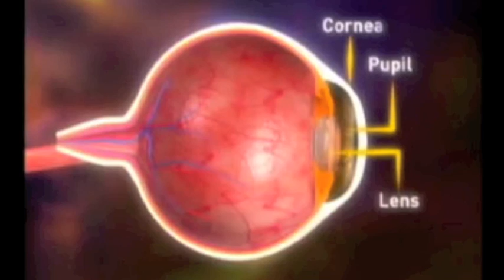Cómo funciona el ojo humano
Explciación en 3D de como funciona el ojo humano. Paso a paso te explicamos como funciona este organo tan importante que nos permite ver. En nuestro canal general puedes encontrar todo lo que se te ocurra por hacer, aprender, disfrutar y aconsejar. En unComo. te mostramos cómo hacer dibujos, maquillajes, juegos infantiles, consejos de decoración, música, idiomas, experimentos, manualidades, baile y muchísimas cosas más.